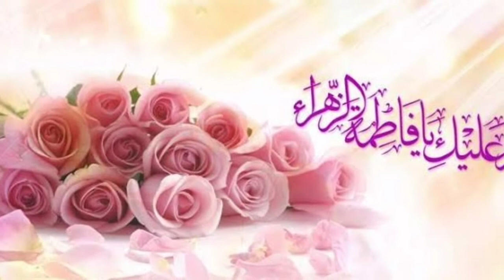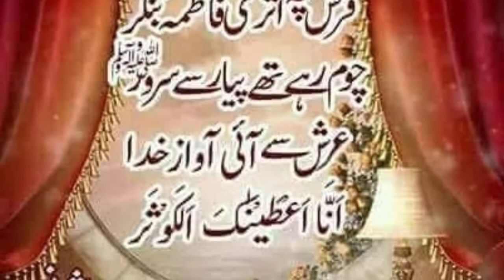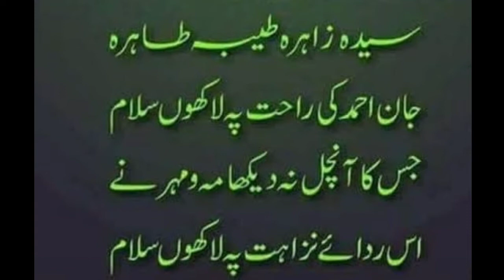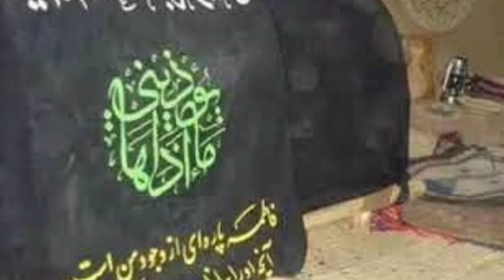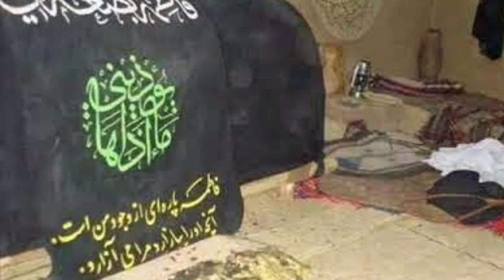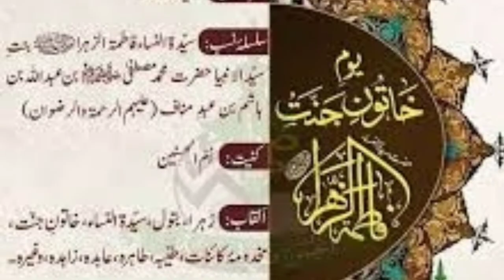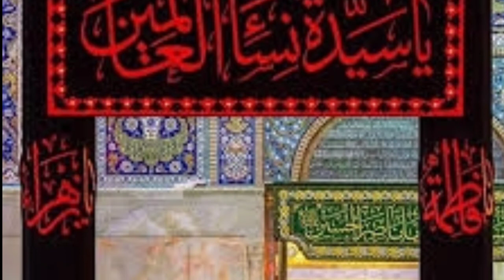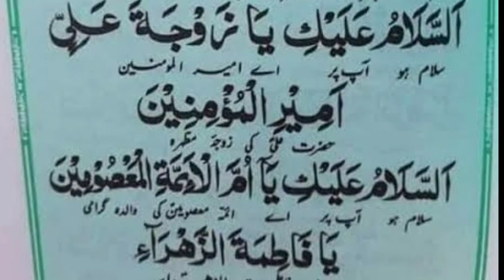Fazail e Syeda Fatima Tu Zahra Bint e Rasool PBUH فضائل سیدہ فاطمۃالزہراء بنت رسول ؐ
This video is about the Wiladat of Hazrat Syeda Fatima Tu Zahra Bint-e-Rasool (PBUH).